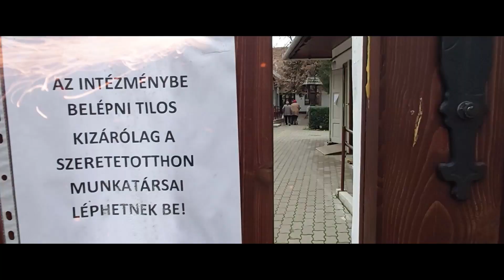KSTV - A karácsonyi küldetés - 2020.